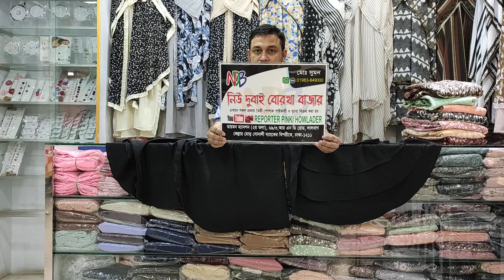2 part 3part 4part nekab collection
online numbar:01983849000